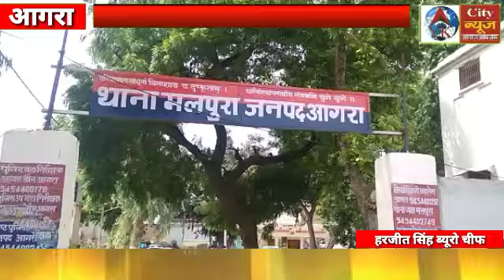मलपुरा पुलिस ने बालिका के साथ दुष्कर्म करने वाले आरोपी को भेजा जेल आपको बता दें कि थाना मलपुरा क्षे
Yk city news से हरजीत सिंह ब्यूरो चीफ की खास रिपोर्ट आगरा से